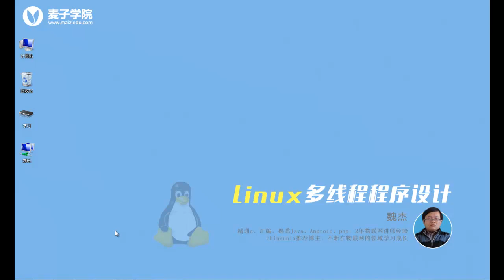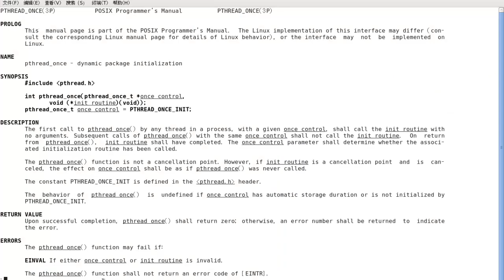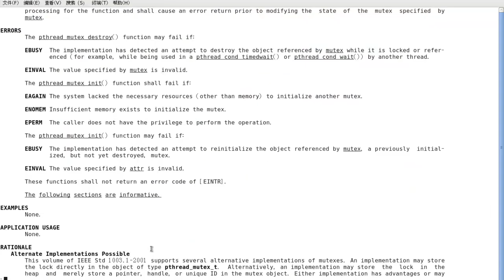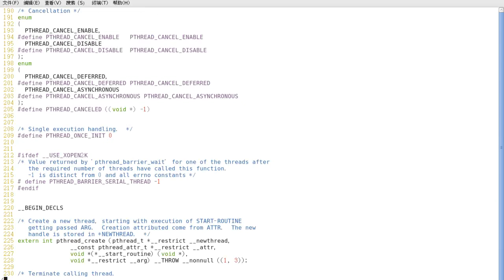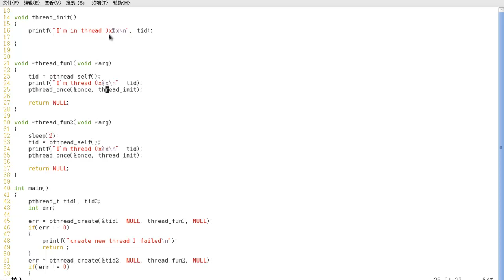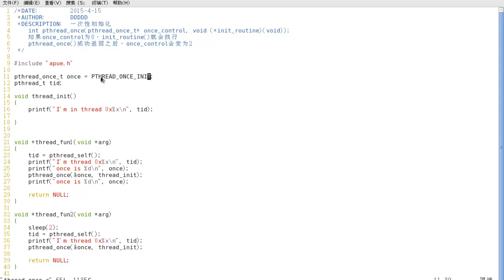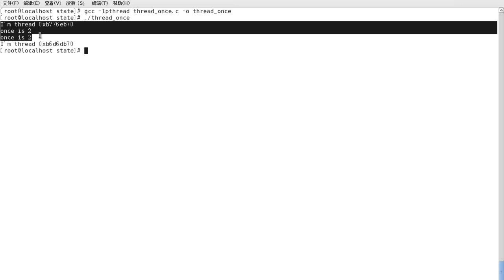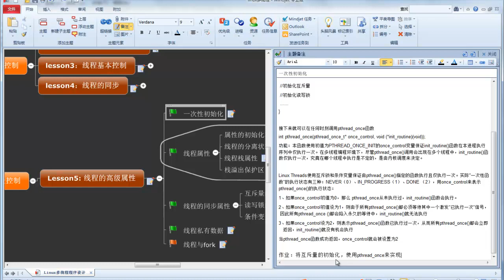Linux多线程编程19 一次性初始化